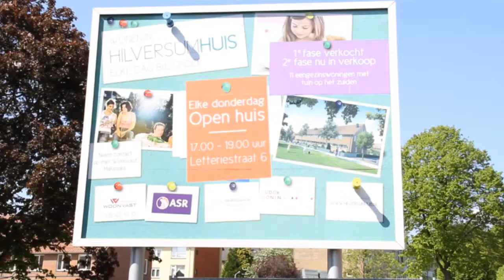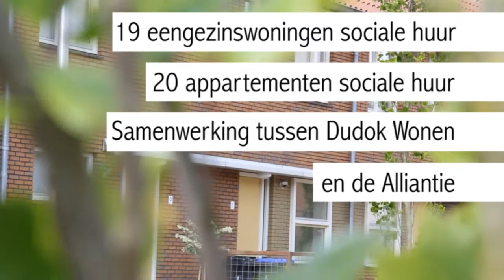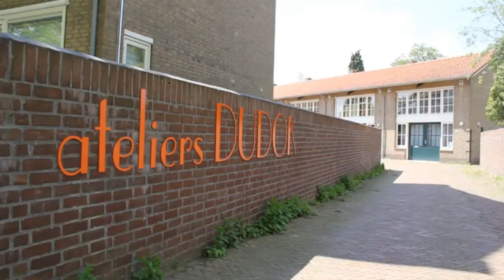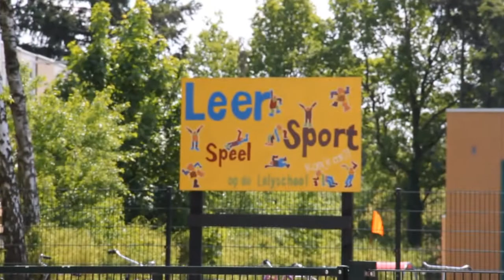Tien jaar stadsvernieuwing Hilversum Noord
Er is tien jaar gewerkt aan de vernieuwing van de wijk Hilversum Noord. Er is gebouwd aan woningen, scholen, openbare ruimte en sociale projecten. Dienstverlening, sociale samenhang en veiligheid stonden hierbij centraal. In deze film leiden we je langs alle projecten.

De partijen die de vernieuwing in Hilversum Noord hebben gerealiseerd zijn: Dudok Wonen, de Alliantie, Versa Welzijn, de Gemeente Hilversum en Het Gooi en Omstreken.